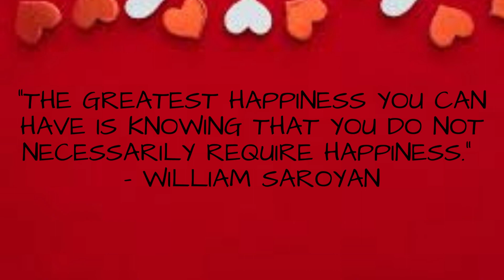Valentine Day Quote's, shorts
-Valentine's Day is celebrated on February 14th every year.
-It is a day to show love and affection towards others.
The holiday is named after Saint Valentine, a Catholic priest known for performing secret marriages.
-The holiday has evolved into a celebration of love and affection towards romantic partners, family members, and friends.
-People celebrate by giving gifts, having romantic dinners, and sharing messages of love.
-Saint Valentine lived in the 3rd century AD.
-The holiday is a popular occasion for expressing love and affection.